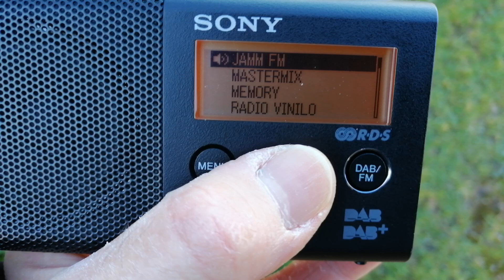Dab+ Dx. 17/1/21. Multiplex 7B de Ibiza. (1)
Hoy hemos tenido una pequeña ventana de propagación entre Ibiza y el Puig de Randa (Isla de Mallorca). No he podido conseguir nada con el auto radio ni con un receptor con pantalla apta para diporamas de Trevi.

Sin embargo el  Sony XDR-S40DBP , ha cumplido con creces en el breve tiempo en el que ha sido posible esta prueba. Y he realizado varios vídeos. En este que ahora vamos a ver, están todas las emisoras sintonizadas. Tan solo una de ellas me sale en portadora.

Las coordenadas del lugar de la prueba. 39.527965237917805, 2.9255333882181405. O si se prefiere 39°31'40.7"N 2°55'31.9"E